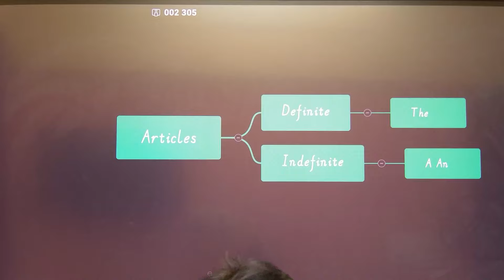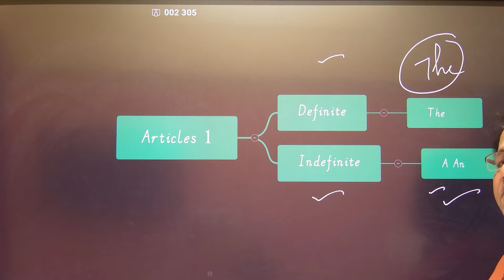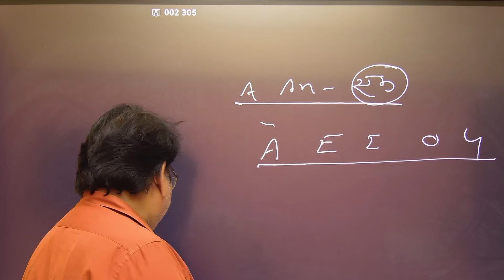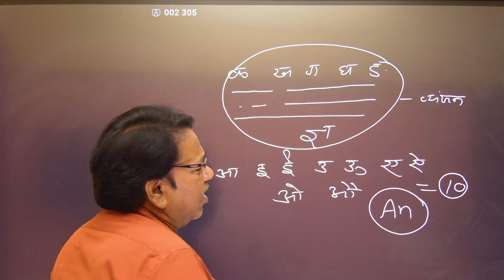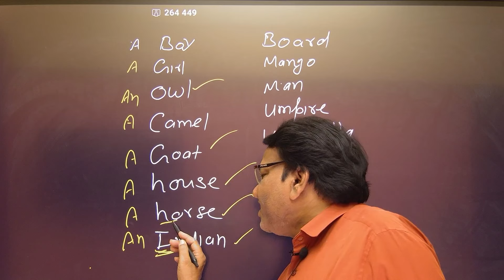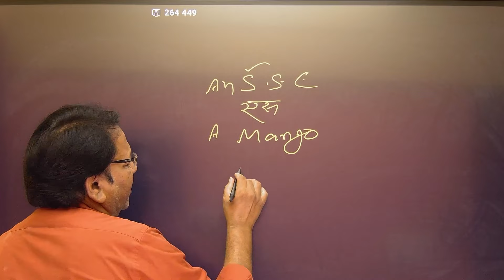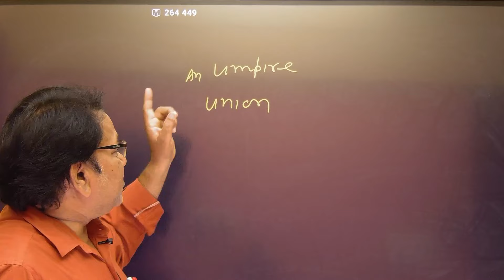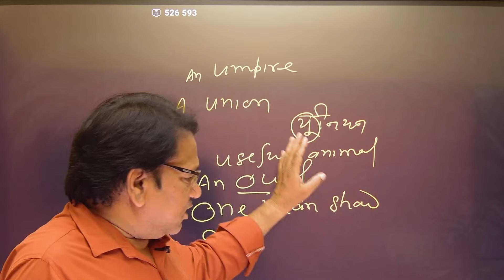Articles in English l Indefinite articles with examples l सीखें A और An का सही use l how to use A An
Shukla Edu Galaxy is a name of channel, a name of plateform where any one can get best educational facilities without paying any fee, you will get quality education. The purpose of this youtube channel is to provide free and quality education to all.one may get and fulfill his/her desired goal,whether academic or unacademic education.This channel contains  maths,English,Science,GK. GS,General .,science,History,Geography, Social Studies,Hindi Grammar, Hindi writing Skills motivatinal , English Grammar, English Writing Skills.

article
 article based question
english grammar for ssc exams
english for nda exams
TOP QUESTIONS ENGLISH GRAMMAR
 best English class
 English ka best teacher

 articles, english articles
learn english
english grammar english
definite article
 indefinite article
 spoken english, english conversation
english conversation practice
speaking english
fast english
speaking english practice
 speak confidently
 how to speak, basic english
spoken english class
practice